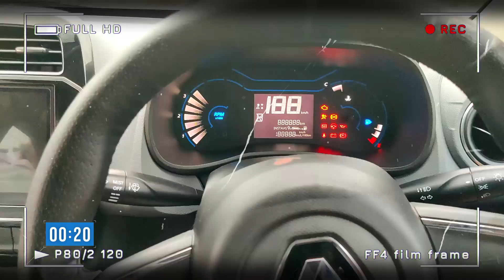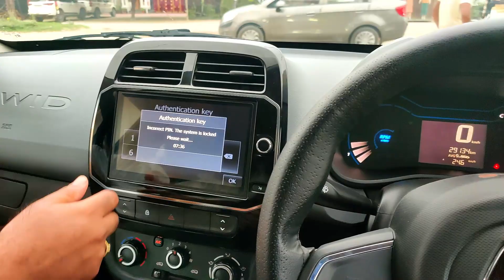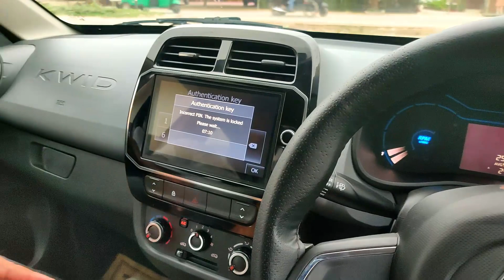India Ki Sabse Sasti 5 Seater Car 🔥 Alto Se Sasti Only ₹50 Hazar 💥 Second Hand Kwid Under 1 Lakh 😱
Dealership Name = Singh Motors
Address = 34/509 - P.D - Nagar - Unnao - 209801 - (UP)
Timing = 10:00 AM - 07:00 PM
Hello this video is from Singh Motors And their latest collection.
BEAUTY ON WHEELS (BOW) only provide information about the vehicle and its dealership and does not take any responsibility of the vehicle's condition, authenticity or any documents .!

second hand alto under 2 lakh
second hand alto uttar pradesh
alto second hand up number
2nd hand alto car price
Beauty On Wheels